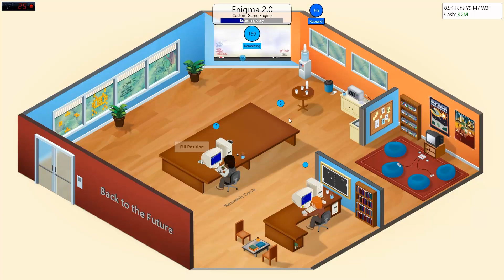Let's play Game Dev Tycoon - part 7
I've seen a short gameplay of this game and I just knew that I need to pick it up. Game Dev Tycoon is trully an interesting and fun game.